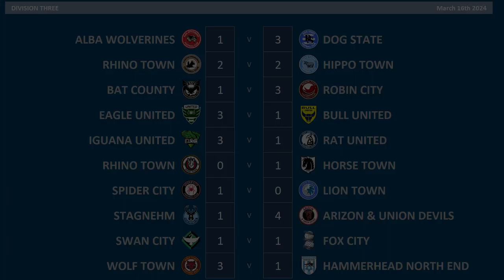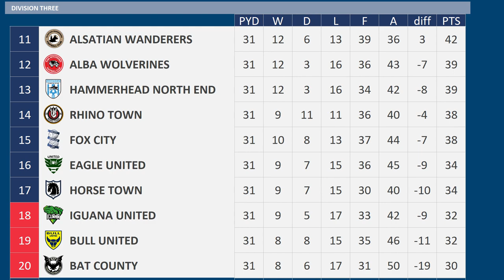2023 - 2024 Division Three MD31, Stagnehm v Arizon & Union Devils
Matchday 31 of the 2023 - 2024 Division Three season between Stagnehm & Arizon & Union Devils

Stagnehm are 8th
Arizon &UD are 4th

Stagnehm:-
4 wins 4 draws 2 defeats from previous 10 matches
Matthew Pennington Suspended

Arizon &UD:-
7 wins from previous 10 matches
James Garner Suspended
Kenny McLean Injured

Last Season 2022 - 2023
Stagnehm 1 Arizon & Union Devils 3

Stagnehm, 17th Division Three
Arizon &UD, 8th Division Three

STAGNEHM Squad
K Dillon Phillips
K Lawrence Vigouroux
RB Elliott Bennett
RB James Gibbons
CB Philipp Ziereis
CB Rarmani Edmonds-Green
CB Matthew Pennington
CB Jack Grimmer
LB Johannes van den Bergh
LWB  Brandon Mason
CM Marcel Ritzmaier
CM Jonny Howson
CM Joe Newell
CM Jordan Thompson
LM Jamie Murphy
LM Dan Kemp
AM Adam May
RW Conor Chaplin
RW Tyler Goodrham
ST Jerry Yates
ST Benjamin Jeannot
ST Tyler Burey
Coventry City

ARIZON & UNION DEVILS Squad
K Oscar Jansson
K Scott Carson
RB Nathan Byrne
RB Bryce Hosannah
CB Christopher Schindler
CB Kyle Bartley
CB Ross Sykes
CB Mamadou Doucoure
LB Sam Byram
LB Anthony Glennon
DM Andre Romer
DM Cyril Mandouki
RM Jhon Freddy Pajoy
CM Kenny McLean
CM Tashan Oakley-Boothe
LW Fred Onyedinma
AM Daryl Horgan
RW Abdoulay Diaby
RW Jodi Jones
ST Philip Tietz
ST Matt Godden
ST Kieran Phillips
DM James Garner - on Loan from Cow County
RM Dodi Lukebakio - on Loan from Ant Athletic
CM Jeff Reine-Adelaide - on Loan from Cow County
Leyton Orient